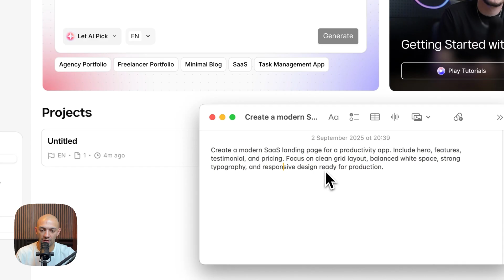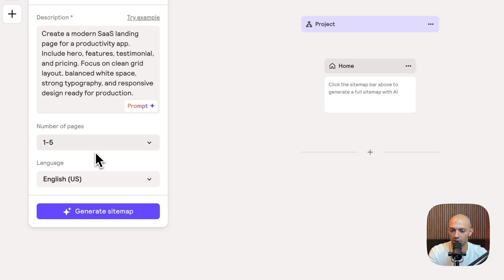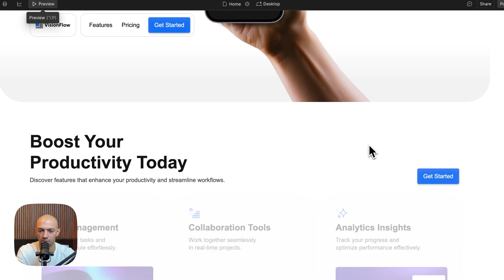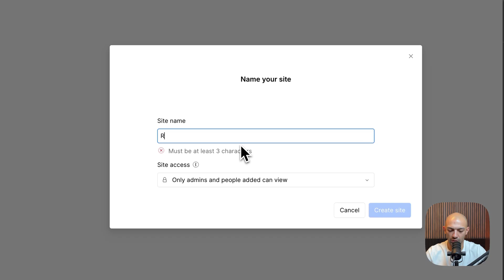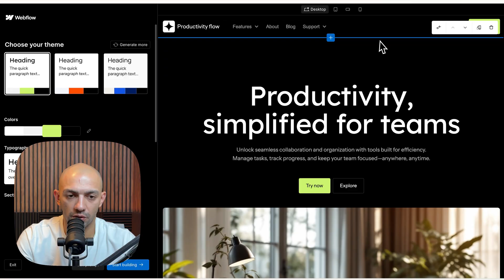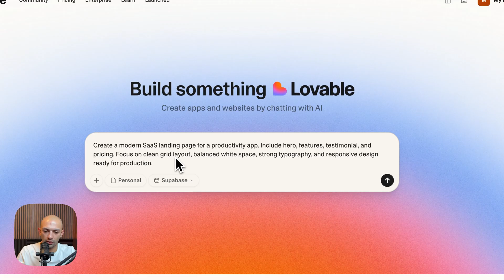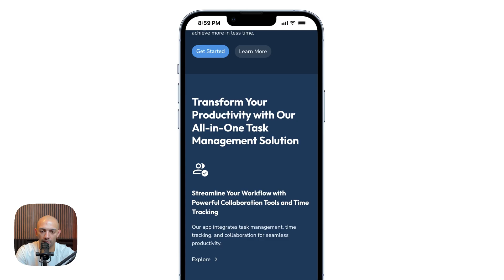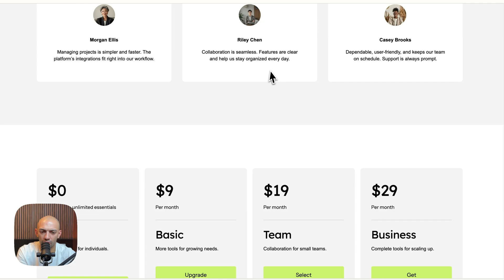Webflow AI vs Relume AI vs Modulify AI, Which Is Best?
Today I’m testing Modulify AI, Webflow AI, and Relume AI with the exact same prompts to see which delivers the best results. I’ll be focusing on clean design, responsive layouts, and production ready results.

Watch until the end to find out which AI tool comes out on top!